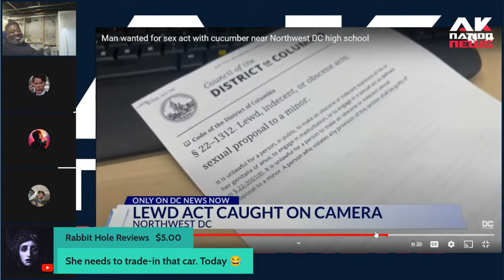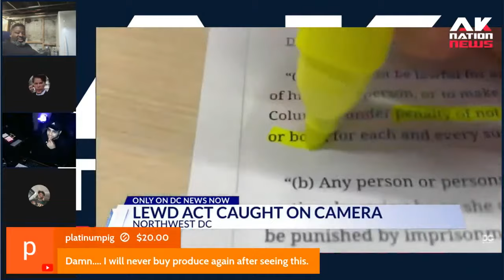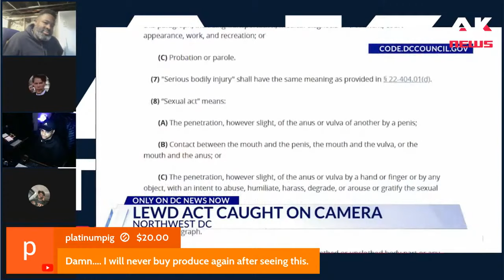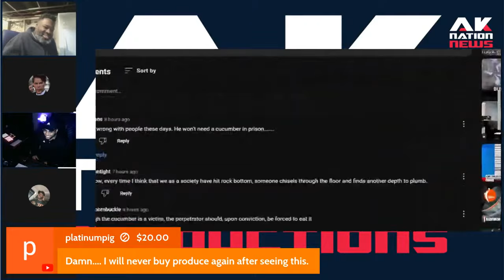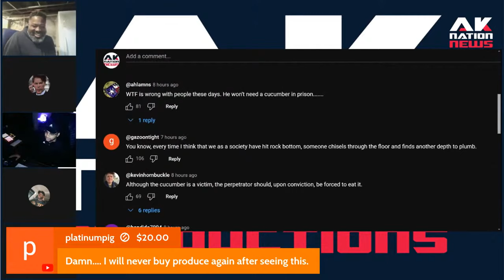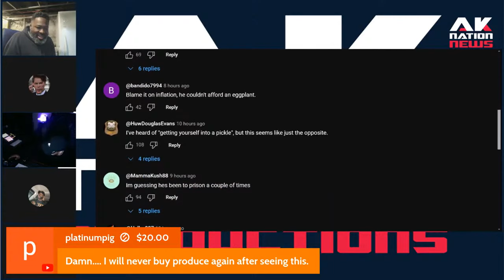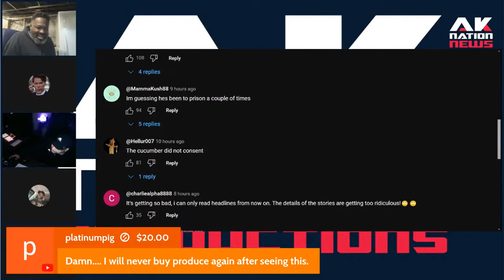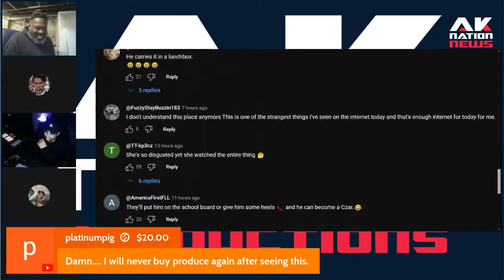Shannon Sharpe wasn't the only Black man who got caught getting freaky on camera this week.